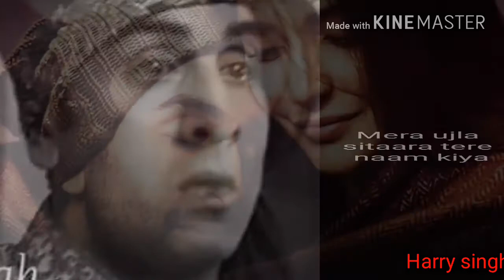Channa mereya☹️☹️(whatsapp status)